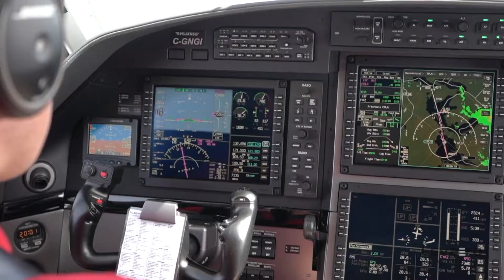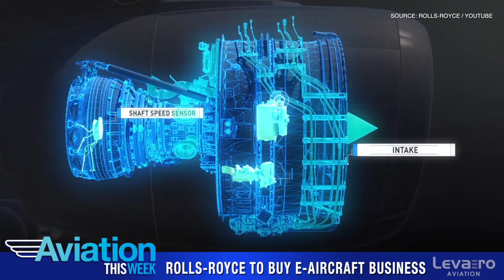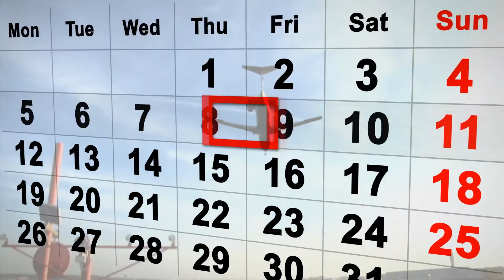Aviation This Week - July 5, 2019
Indonesia to receive world’s first Canadiar CL-515. Rolls-Royce to acquire Siemens electric-propulsion business. Bombardier unveils Learjet 75 Liberty.